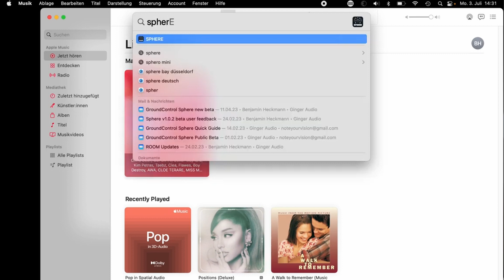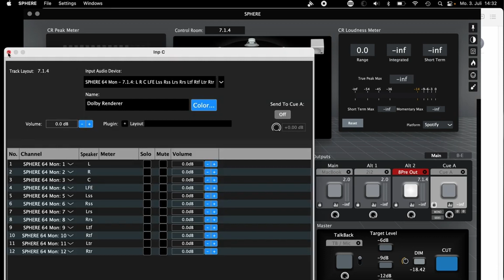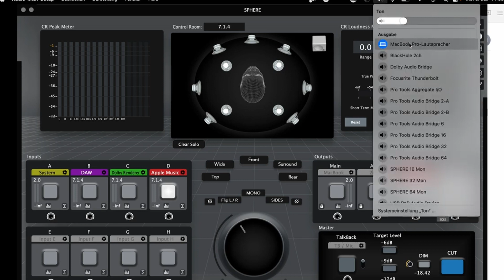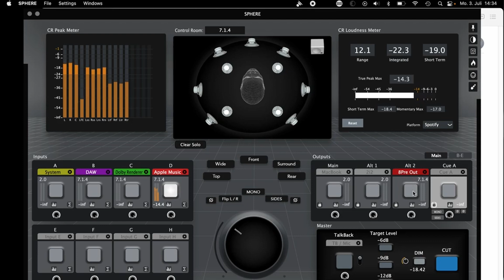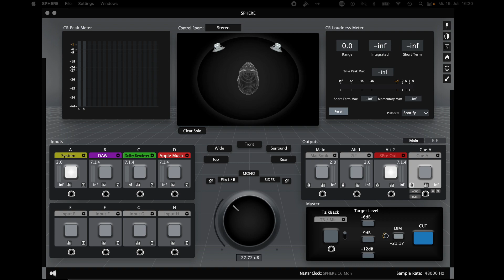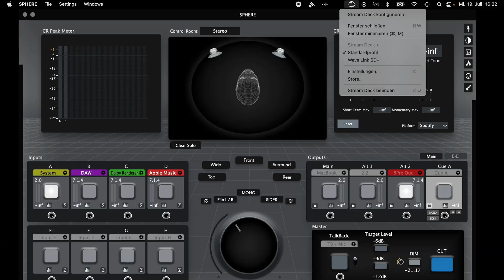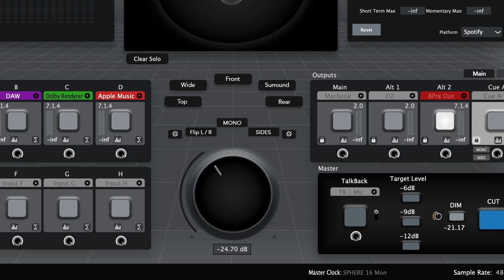Dolby Atmos PROBLEME und LÖSUNGEN für´s (Home-)Studio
DOLBY ATMOS IM HOMESTUDIO zu implementieren ist schwerer als man glaubt. Es gibt diverse Probleme und in diesem Video zeige ich dir Lösungen für die beiden größten Probleme vor denen ich stand.